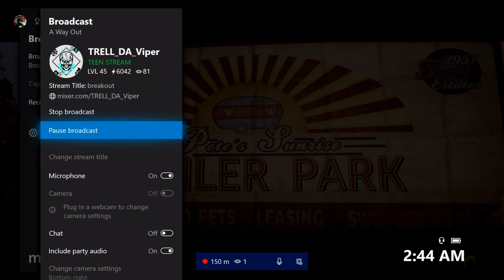FATHER SON TIME | what position was that!! | A WAY OUT [Ep 6]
Finally making it to naidacra's family he finds out that the joy of his life Alex (the savage) his son finds out that naidacra lied to him about being in Italy helping a family member. naidacra must confront his some Alex and explain to him the truth about what's really going on while his right hand man Trell is trying to have a piece of naidacra's flat assed wife.